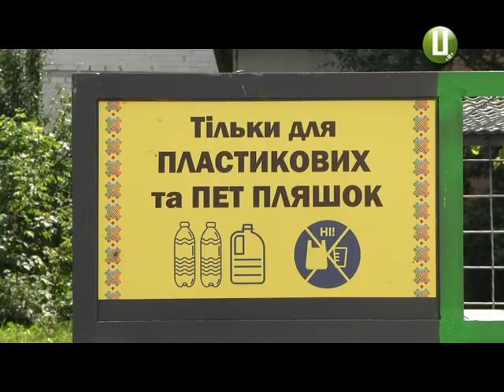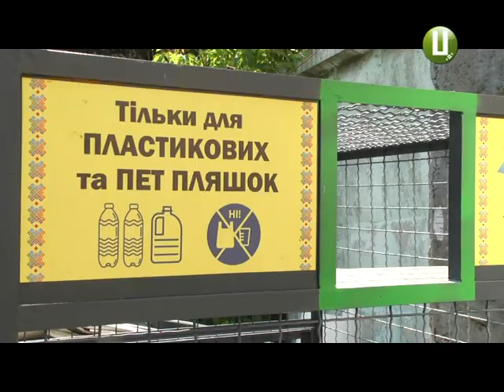180 контейнерів для збору ПЕТ пляшки встановлять у Хмельницькому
180 контейнерів для збору ПЕТ- пляшки мають встановити у Хмельницькому до кінця вересня. Перші 70 баків зараз облаштували у мікрорайонах Виставка та Озерна. Займається цим приватна компанія, яка, нагадаю, цього року виграла конкурс.